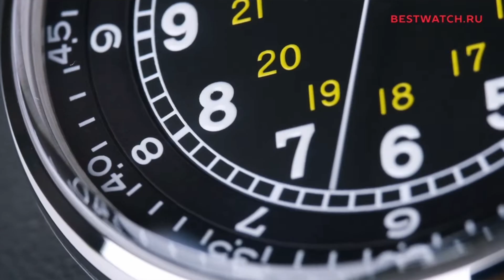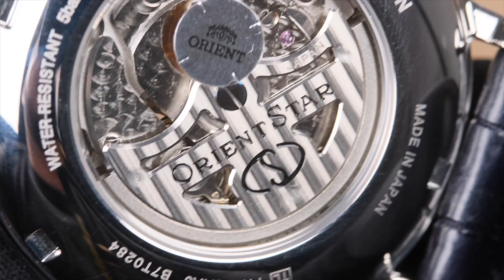МУЖСКИЕ ЧАСЫ ЗА 100 000 РУБЛЕЙ. Новогодний розыгрыш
Видео содержит прямую рекламную интеграцию и создано в партнёрстве с Bestwatch.
Смотрим на лучшие часы 2021 года.

Каждый будущий обзор серии с Bestwatch , включая этот = задание, в котором мы разыгрываем:
1. Победитель сможет выбрать АБСОЛЮТНО любые часы из ассортимента Bestwatch.ru, исключая эксклюзивные бренды.

2. Универсальные часы Bulova из коллекции Classic

СУПЕРПРИЗ – модель Bulova Pilot стоимостью 45 000 тысяч с индивидуальной гравировкой от каналов Bestwatch TV и «Про Часы»! Чтобы бороться за неё, необходимо выполнить все задания;)
Победителей всех розыгрышей определим в прямом эфире после выпуска всех обзоров.

В этом видео смотрим на часы, стоимость от 100 000 рублей. Топовые модели! Швейцарские часы, Японские часы, часы, которые вам точно понравятся!